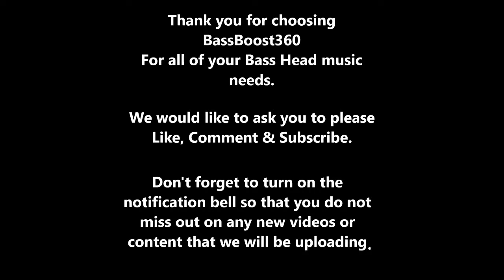Vanilla Ice Ft. Forgiato Blow & Cowboy Troy - Ride The Horse (60, 54, 58, 52, 56 & 50HZ ).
Vanilla Ice Ft. Forgiato Blow, Cowboy Troy & BassBoost360 - Ride The Horse (Constant 60, 54, 58, 52, 56 & 50HZ) ReBassed By BassBoost360.

 If you would like to view more content, get special offers, leave a song request, or get special merchandise from BassBoost360, please feel free to click on one of the links below.

BassBoost360

Instagram: Soon To Come / To Be Announced.

Snapchat: Soon To Come / To Be Announced.

Would you like to get to know the person behind the music / the person who ReBass's And ReMaster's these songs? If so you can find a link to a Facebook page that he manages, and where he gives some helpful advice, and vents about stuff, how he feels & what has been going through his mind.